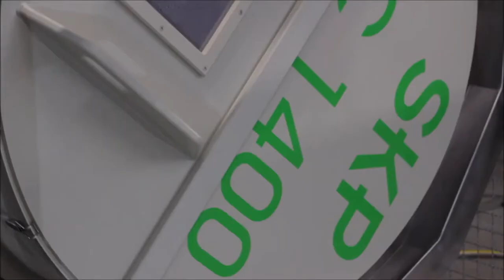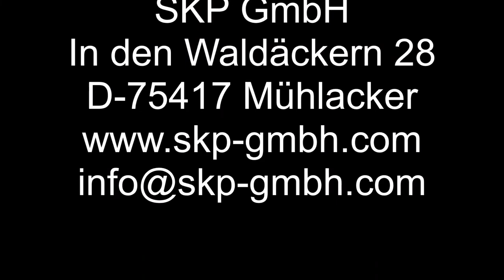SKP RC1400 Drum Washer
The RC1400 is the first Drum washer in the RC Series of Products - Simple to use, composite drum and several washing cycles.